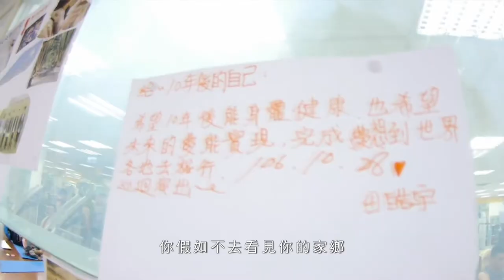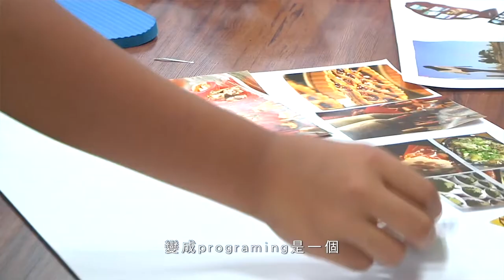【第八屆 DFC 挑戰 - 分享季】冒險者－蘇文鈺教授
「大膽地想像程式教育的不同可能，不僅帶給孩子學習一技之長的機會，更盼望偏鄉能因此翻轉，成為讓人安居樂業的樂土。」冒險者代表－－蘇文鈺教授

解決問題的五種特質之一：「冒險者」擁有一顆開放的心，擅於嘗試各種新的可能，運用想像力發想出新的解決方式。

歡迎童伴到【全臺問題解決故事展】現場，看看自己是屬於哪一類型的人物吧！